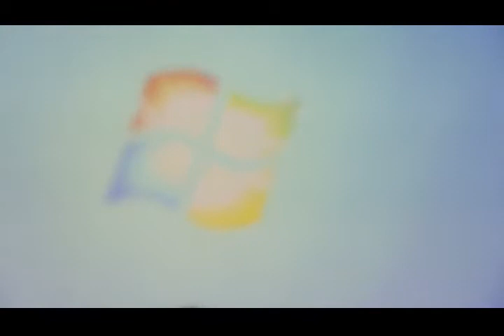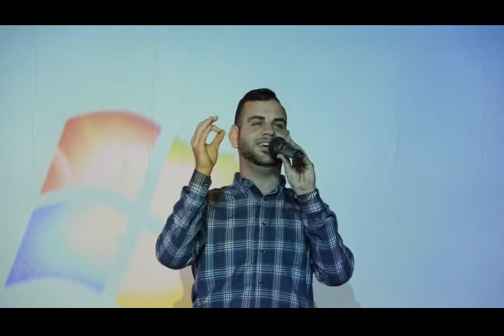سخنين - نائل غنطوس يغني للأم في عيد الام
نائل غنطوس يغني للأم في يوم الام